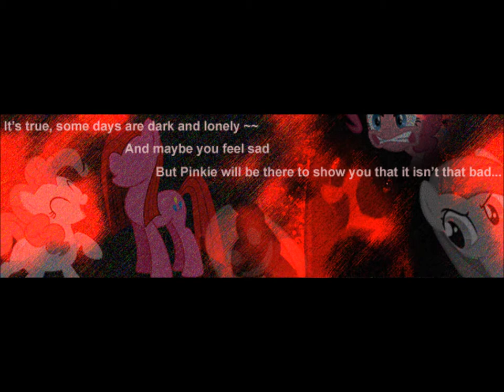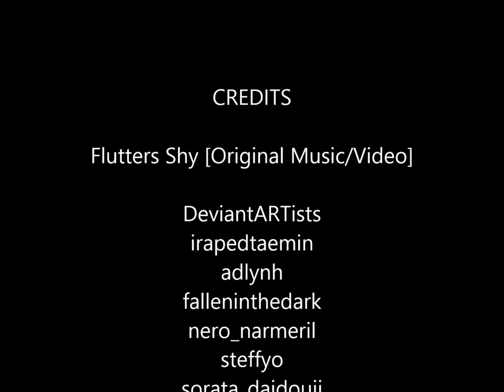Theme of Pinkamena 2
LE GASP!! three music posts in a day?! Are you serious?! XD
Why, yes, yes I am. =3
This theme of Pinkamena, in case you didn't catch in the credits, has nothing to do with the first one I posted up. They're not different versions of each other. =3
This one uses a melody you should be familiar with; that is, if you watched/listened to the two Breezy Tunes I have made and posted. =3
I so happened to associate this with Pinkamena once again, and still she's serious, bitter and thoughtful, not murderous and crazy. Though I may have highlighted her as crazy, and the music does as well, I admit... =.=
Well, yeah... as I was saying, this theme doesn't necessarily have to apply to Pinkamena and Pinkamena alone. =3
I will soon make another theme of Pinkamena that reflects her as serious, bitter and thoughtful, though this theme might have it. =3
Your opinion... and mine as well...
And speaking of opinions, I want to hear your thoughts on this song! so comment. =3
Compare the two themes if you will. =3
And now, for the art...

Art
Again, I didn't ask to use some of these, but I did credit them; I'll show them this video tomorrow as it's getting late and about time for me to go to bed. =3
So, here they are, peruse them if you'd like and follow them too! They are amazing! =3
Some of these were used in the previous previous video I made which I mentioned in the previous video I made which also has some of these photos used;
So, let's get to crediting! XD

I'd love to hear your thoughts. =3